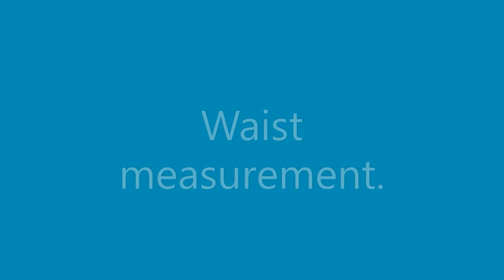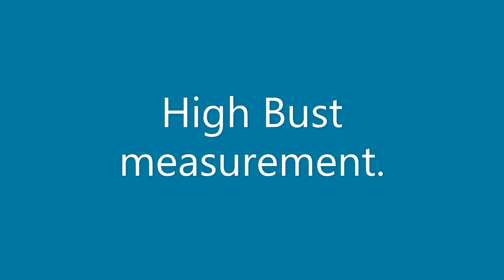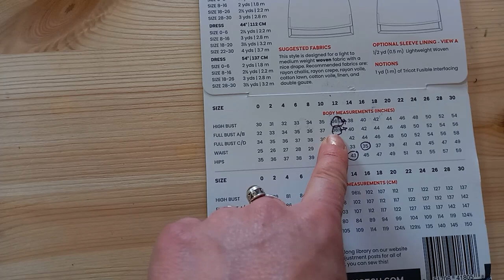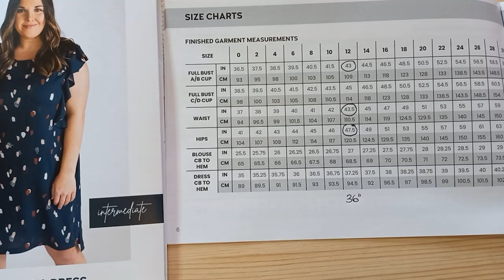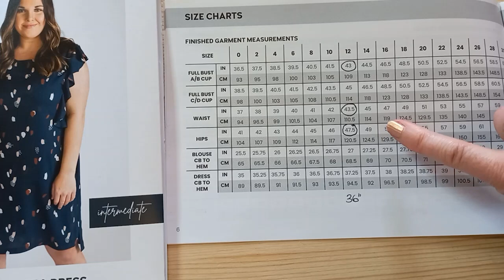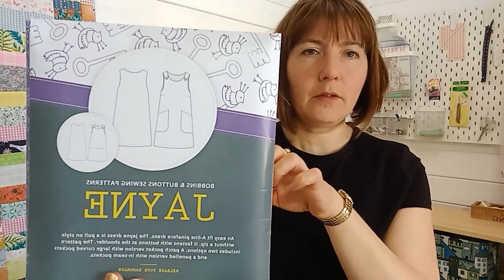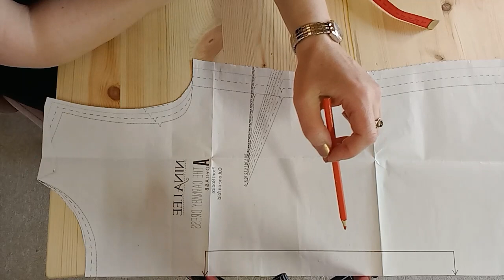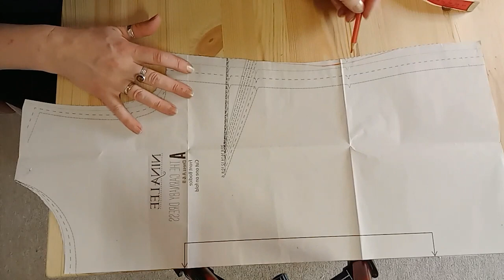Learn to Sew – How to Measure Yourself for a Perfect Fit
Have you got a sewing question? Is there a sewing technique that you’ve always wanted to learn? Fear not, discover sewing tips and tricks with our Minerva TV Learn to Sew series. We’ll be sharing our expertise of sewing knowledge and covering a plethora of topics; from basic stitches all the way up to pattern fitting guides and couture sewing practices. Improve your sewing with tips and tricks with our handy video guides and save them for future reference! Whether you’re a beginner maker just starting your sewing journey, or a seasoned pro; there’s something for everyone. Pick up new ideas to help you save time, get to grips with professional finishes and embrace your sewing style.

In this episode of Learn to Sew with Minerva, we’re going to learn how to take measurements for a women’s pattern and show how these measurements will help you decide which size to cut. Taking your own measurements is very important as different pattern brands vary in terms of sizing and sizing is also very different from ready-to-wear clothing from shops. Bodies also change over time so it’s a great idea to keep up to date with your fit. Measuring tapes at the ready!

We’d love to hear from you, is there something you’d like to see?

Minerva is a friendly online community where you'll find thousands of people who love sewing just as much as you. Join today for free to set up your profile, start sharing your makes, connect with like-minded makers and explore a world of sewing inspiration.